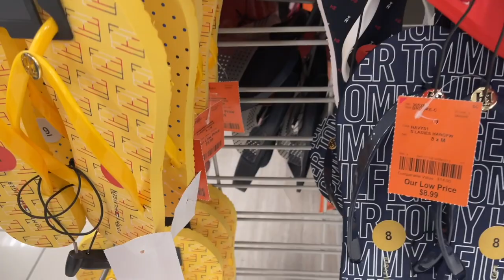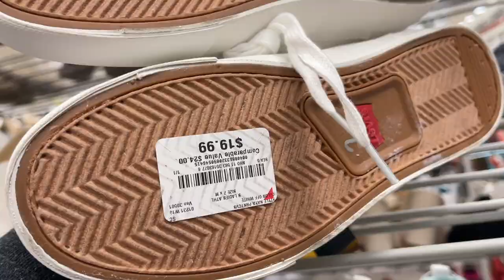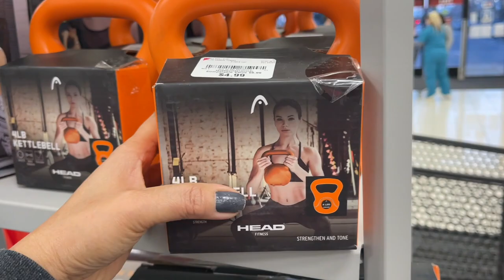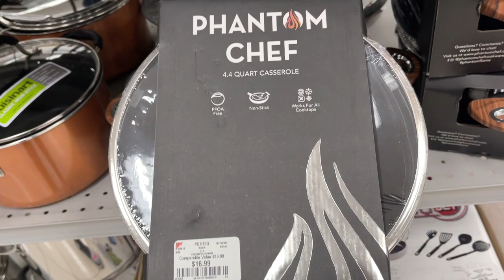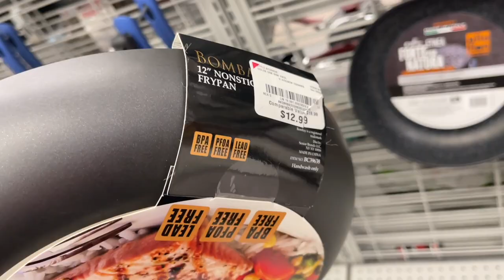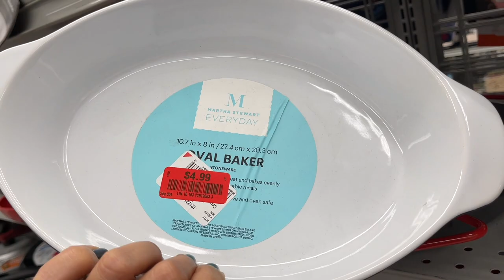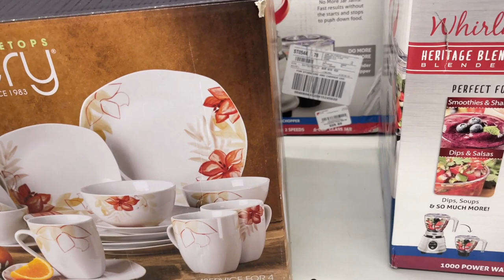BURLINGTON SHOPPING FOR KITCHENWARE SHOES HANDBAGS AND MORE